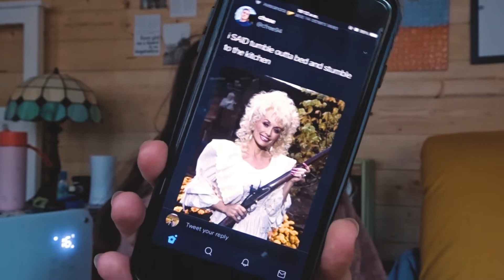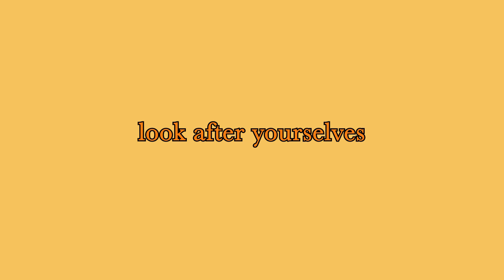being optimistic in lockdown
some days are harder than others. give yourself space. time. get sleep. be gentle to yourself. be kind to yourself today and tomorrow will be kind to you.

@Original.Chanel on Instagram
@Peachy_Please on Twitter